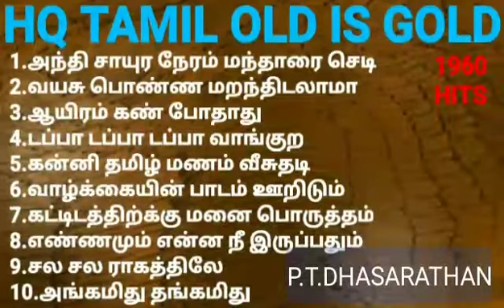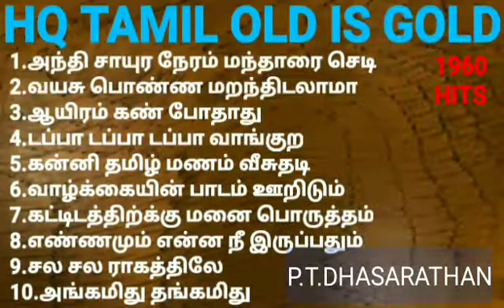HQ TAMIL OLD IS GOLD 1960 HITS(part3)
1அந்தி சாயுர நேரம் மந்தாரை செடி
2.வயசு பொண்ண மறந்திடலாமா
3.ஆயிரம் கண் போதாது
4.டப்பா டப்பா டப்பா வாங்குற
5.கன்னித்தமிழ் மணம் வீசுதடி
6.வாழ்க்கையின் பாடம் ஊறிடும்
7.கட்டிடத்திற்க்கு மனை பொருத்தம்
8.எண்ணமும் என்ன நீ
9.சல சல ராகத்திலே
10.அங்கமிது தங்கமிது
அன்புள்ள நண்பர்களே இனிய சகோதரிகளே சிறந்த பாடல்களை
கேளுங்கள் கேளுங்கள் கேட்டு கொண்டே இருங்கள்